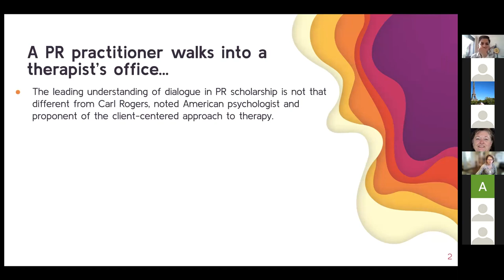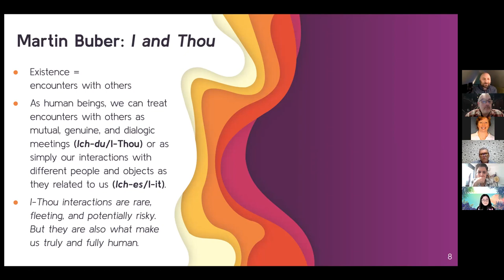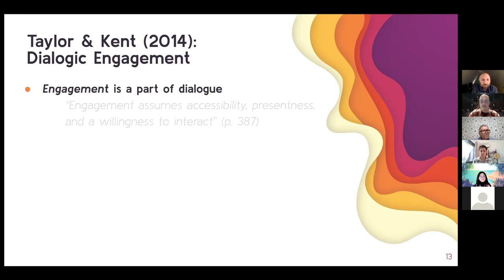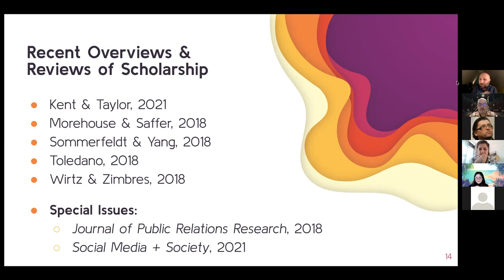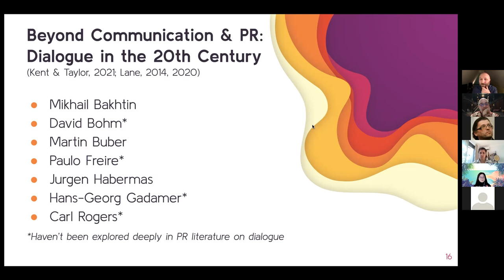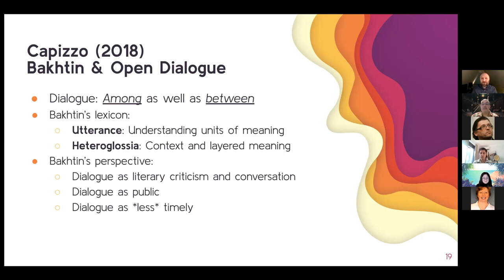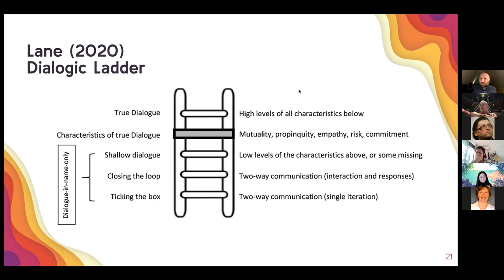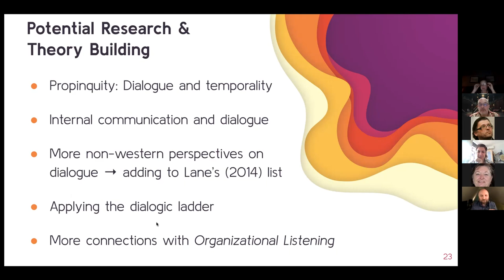Luke Capizzo, History & New Directions for Dialogue in Public Relations, 28 May, 2021.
Luke Capizzo, James Madison University

Title: History & New Directions for Dialogue in Public Relations

Abstract
Heavily studied, but often misunderstood and misapplied, the concept of dialogue in public relations scholarship addresses some of the most pressing issues of theory and practice, including ethics, technology, and the fundamental role of public relations in organizations. This presentation will trace some of the concept's historical origins as well as point to recent recalibrations and potential new directions for scholarship.

Readings:

Capizzo, L. (2018). Reimagining dialogue in public relations: Bakhtin and open dialogue in the public sphere. Public Relations Review, 44(4), 523-532.

Ganesh, S., & Zoller, H. M. (2012). Dialogue, activism, and democratic social change. Communication Theory, 22(1), 66-91.

Lane, A. B. (2020). The dialogic ladder: Toward a framework of dialogue. Public Relations Review, 46(1), 101870.

Taylor, M., & Kent, M. L. (2014). Dialogic engagement: Clarifying foundational concepts. Journal of Public Relations Research, 26(5), 384-398.

Theunissen, P., & Wan Noordin, W. N. W. (2012). Revisiting the concept “dialogue” in public relations. Public Relations Review, 38(1), 5-13.

Recommended

Kent, M. L., & Taylor, M. (2002). Toward a dialogic theory of public relations. Public Relations Review 28(1), 21–37.

Kent, M. L., & Taylor, M. (1998). Building dialogic relationships through the World Wide Web. Public Relations Review 24(3), 321–334.